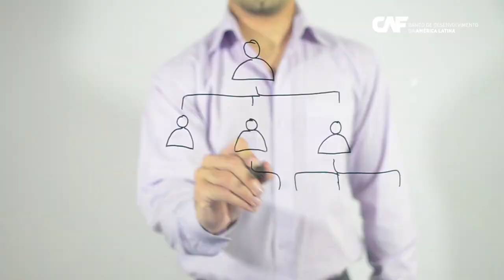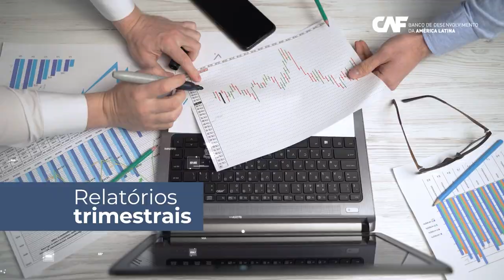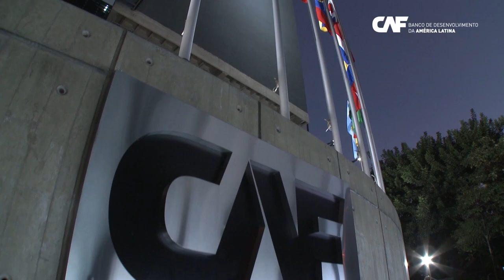CAF: PARCERIAS FINANCEIRAS